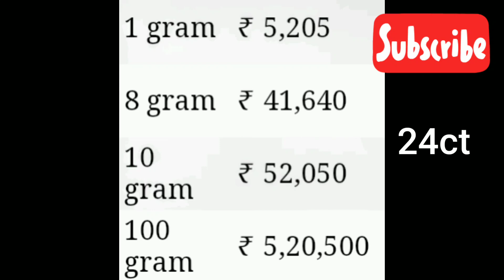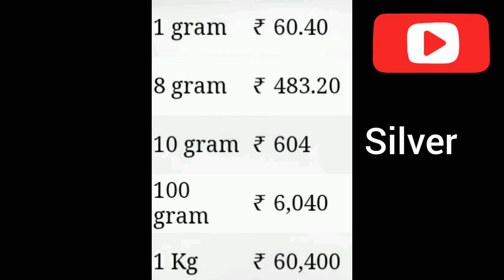Today gold price in India 29/9/2020||హైదరాబాద్ బంగారం వెండి ధరలు